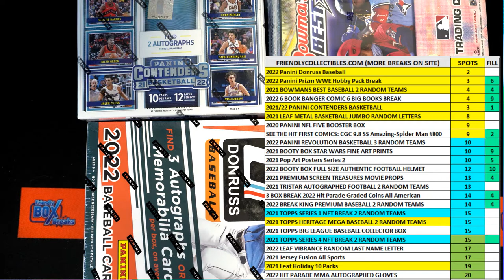202122 Panini Contenders Basketball Hobby Box FILL E ID 22CONTBSK104